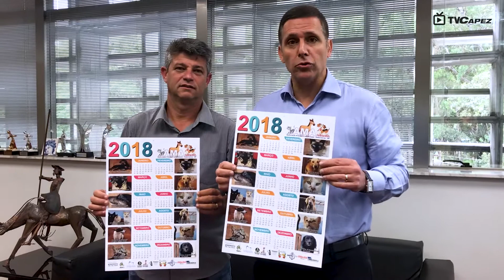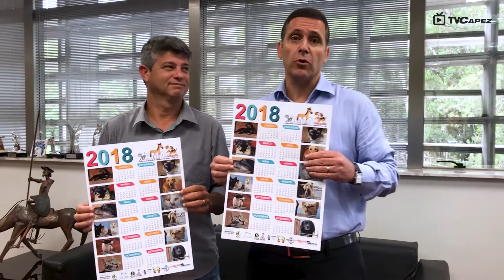Apoio ao bem-estar dos animais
Apoiar o bem-estar dos animais, com certeza, faz parte também da minha atuação como parlamentar. Na manhã de hoje, recebi a honrosa visita do Bacana, que realiza um brilhante trabalho na área do combate aos maus-tratos contra os animais na cidade de Pederneiras, interior de São Paulo. Ele ajuda inúmeros animais que sofrem atos repugnantes de determinados seres humanos, os quais merecem ir para a prisão. Todo o trabalho que ele realiza é com recursos próprios. Assim que a entidade dele estiver com toda a documentação certa para se transformar em entidade de utilidade pública, vou indicar emendas parlamentares para ajudá-lo nessa luta.